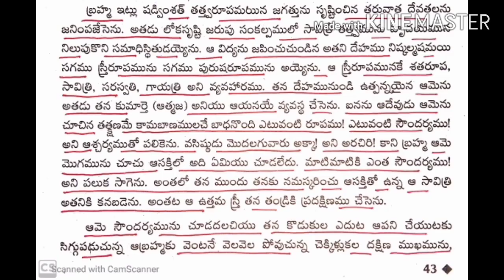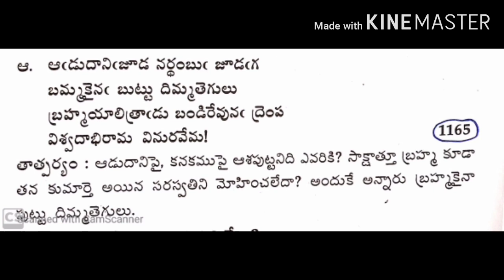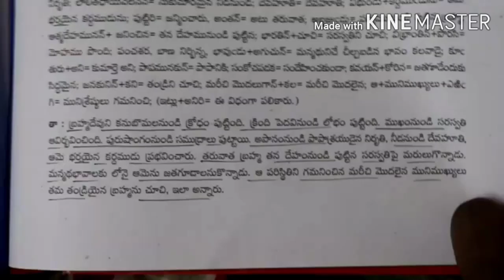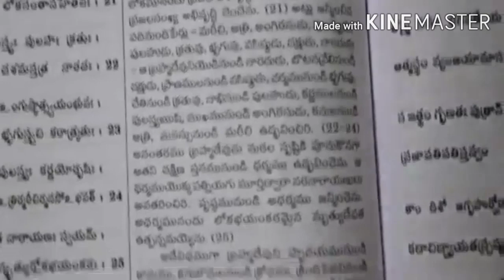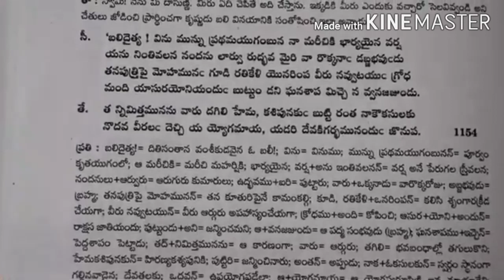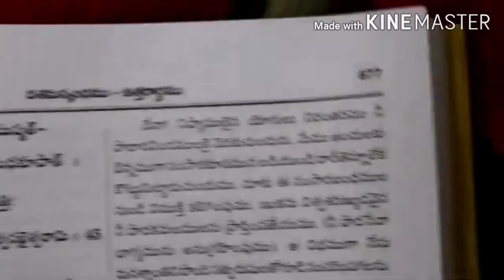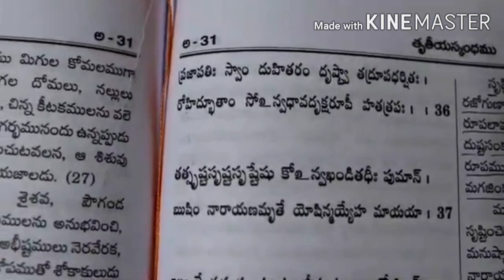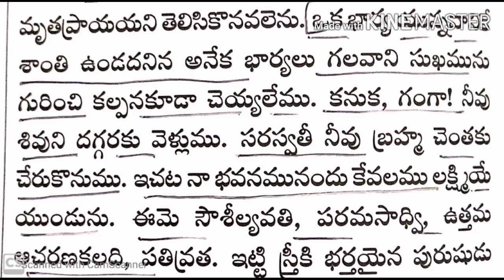ఎవరిది అబద్ధ గ్రంధాలు ??...... ధర్మమార్గం భాస్కర్ రాజు గారిది అబద్దమా?